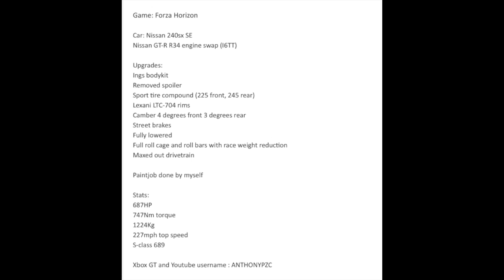DriveClub w/T300RS GoPro first Wheel Impressions Racing/Drifting | SLAPTrain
FOLLOW SLAPTRAIN
▶ XBL= The SLAP Train
▶ Steam = The_SLAP_Train

Wheel Setup
WheelStandPro

600W power supply120 gb SSD Kingstonintel i7 -4790 Quad Core

GT-
Skype-
Timezone-Photos of previous Work -Are you able to create 1-5 New Paints for teamSLAP?

Please Send link to email for YT VideoGame :Car Driven :
Gamertag/PSN/Steam :

Game:Car :Motor :
Upgrades :
GT/PSN/Steam

1. Year/Make/Model
2. How many Kilometres/Metres
3. How long have you had the car
4. Mods done to the Car (Detailed)
5. Future Plans
6. Anything Else I missed?